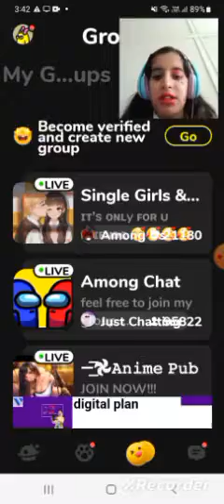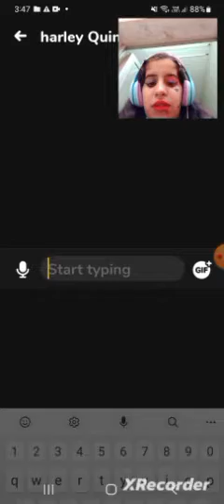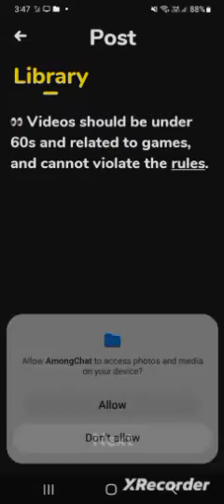Harley quinn Love amangers in real life